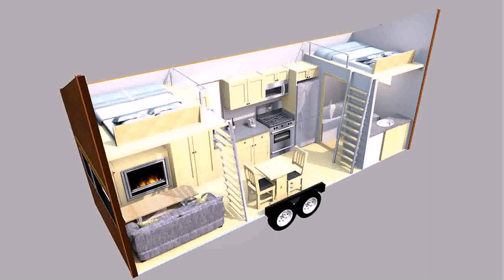Tiny House Newport Beach